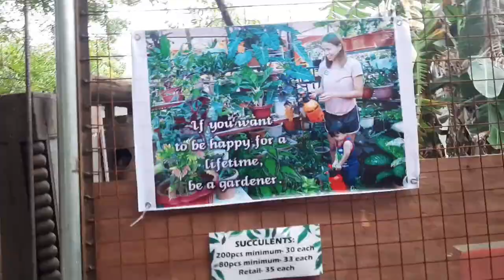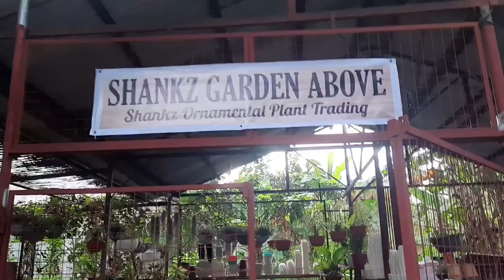PLANT MAIL UNBOXING - BABY GOLDEN BARREL CACTUS REPOTTING | MAYANA PROPAGATION UPDATE | Vlog#79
Ang mura ng Golden barrel cactus! Sulit ang bili ko! Enjoy watching guys!